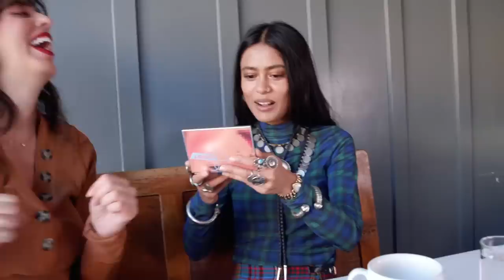ARPANA'S HONEY BRONZE EYES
HI guys ! today we are welcoming Arpana (follow her on IG @arpanarayamajhi) to discuss Beauty and her passions !

sending you much love !
x
V

LOCATION

the moisturizer … La Mer Creme De La Mer
the foundation … Estee Lauder Double Wear Nude Honey Bronze 4W1
the powder … Laura Mercier Translucent Loose Setting Powder
the blush … Chantecaille Liquid Lumiere Cheek Illuminator
the blush … Nars Narsissist Palette Wanted II Cheek Palette
the highlight … Hourglass Vanish Stick
the lip and cheek … Make Lip + Cheek
the eye shadow … Colourpop Cosmetics Super Shock Shadow Game Face
the mascara … Estee Lauder Pure Color Envy Lash Multi Effects #01 Black
the eye liner … MAC eye pencil
the brown gel … Eyeko Tinted Gel Brow Booster
the brow pencil … Sigma Fill + Blend

Brushes

the sponge … Beauty Blender Pro
the complexion brush… Nars
the eye shadow brush … Sigma
the eye shadow brush … Sephora Precision Smudge #29
the eye shadow brush … Morphe
the eye shadow brush …  Sephora Pro Shadow #14
the eye brown brush … Sigma

WHAT I AM WEARING :

the dress … Free People